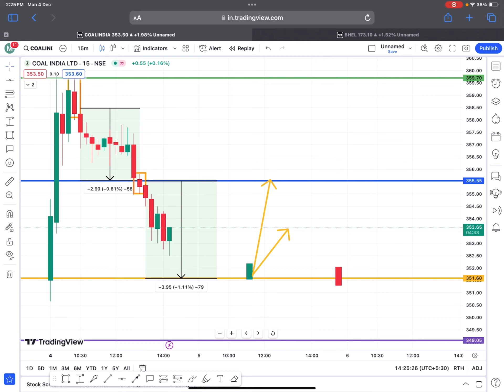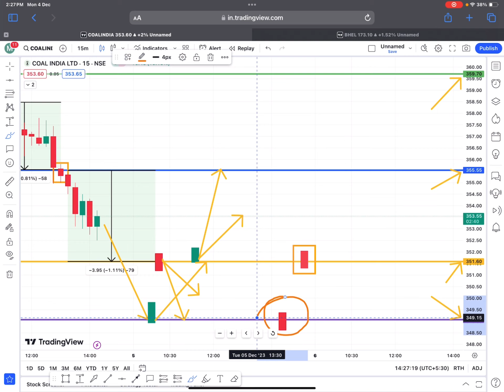4 Dec stocks levels